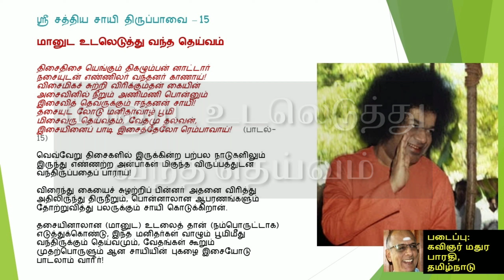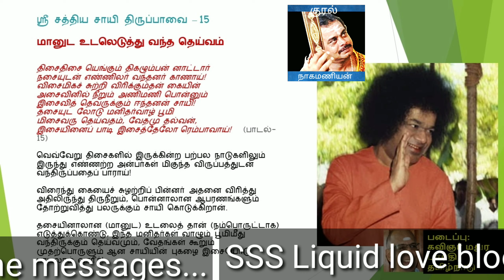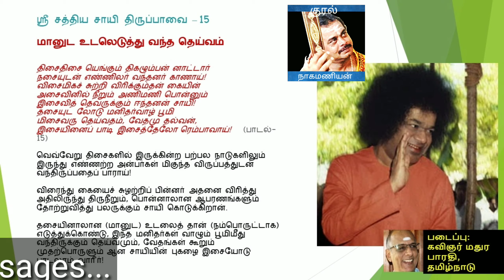Sri sathya sai tirupavai song 15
Lyrics: kavinger sri Madhura barathi,  sung by  : P. R. nagamanian